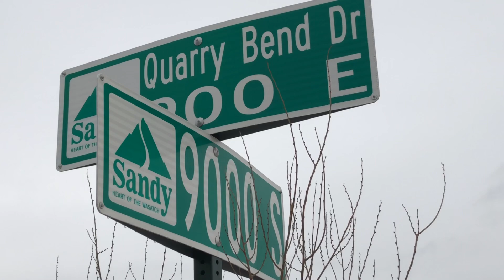Fatal crash at 90th South and 900 East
Two cars collided on 9000 South at 900 East in Sandy, Utah Wednesday morning, killing one of the drivers.